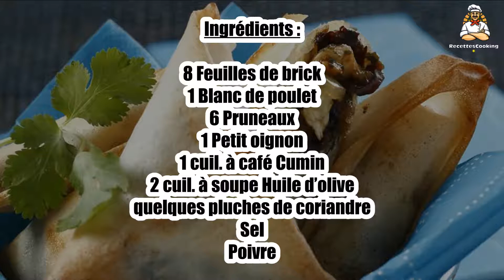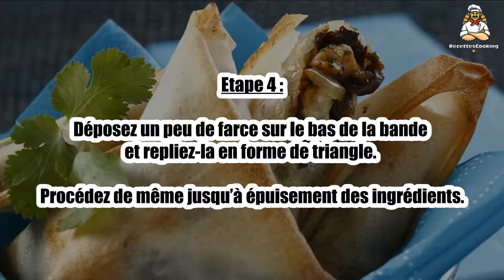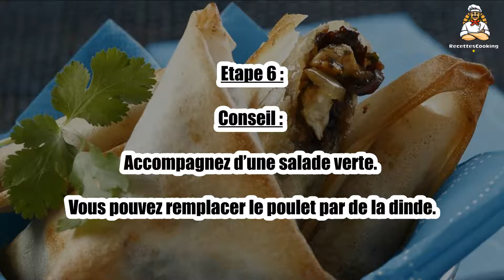Recette : Samoussas au poulet et pruneau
Bonjour à tous, aujourd’hui recettescooking.com vous présente la recette suivante : Samoussas au poulet et pruneau

TEMPS TOTAL : 40 min
Préparation : 20 min
Cuisson : 20 min

Ingrédients :

8 Feuilles de brick
1 Blanc de poulet
6 Pruneaux
1 Petit oignon
1 cuil. à café Cumin
2 cuil. à soupe Huile d’olive
quelques pluches de coriandre
Sel
Poivre

Etape 1 : Découpez le blanc de poulet en dés. Pelez et émincez l’oignon.

Faites chauffer 1 cuil. à soupe d’huile dans une poêle et faites suer l’oignon.

Etape 2 : Ajoutez les dés de poulet et faites-les dorer pendant 2 à 3 min.

Salez, poivrez, ajoutez le cumin et les pruneaux coupés en dés et mélangez.

Etape 3 : Préchauffez le four à 180°C (th.6). Coupez chaque feuille de brick en 2.

Repliez le bord arrondi vers le centre pour former une bande.

Etape 4 : Déposez un peu de farce sur le bas de la bande et repliez-la en forme de triangle.

Procédez de même jusqu’à épuisement des ingrédients.

Etape 5 : Déposez les samossas sur une plaque de four anti adhésive et badigeonnez-les avec le reste d’huile à l’aide d’un pinceau.

Enfournez pour 15 min environ. Décorez de feuilles de coriandre et servez.

Etape 6 : Conseil : accompagnez d’une salade verte. Vous pouvez remplacer le poulet par de la dinde.